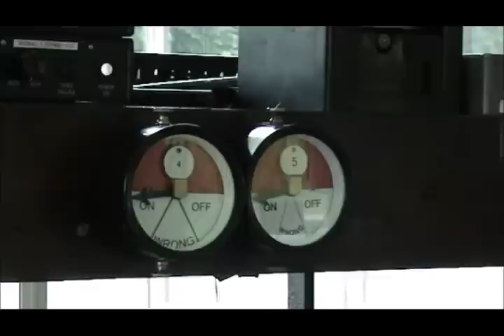60163 Tornado "The Cathedrals Express" (& Wymondham Signalbox) - 26/08/2012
Today I was given the unique opportunity to join my pal Ollie in the soon-to-be-decommissioned Wymondham signal box for a cuppa and a chat before seeing Tornado on the Kings Cross - Norwich "Cathedrals Express", including being given the chance to operate the signals to clear Tornado to pass.

Here we start with a few shots from inside the box, before heading onto the balcony for Tornado, then we finish at Spooner Row to catch the return journey, in the company of Hayden aka HomeMoviePerson, his girlfriend Amy, plus Colin, Ron and several others.